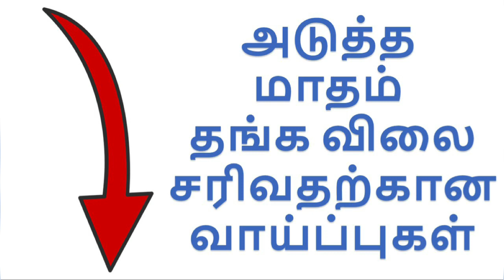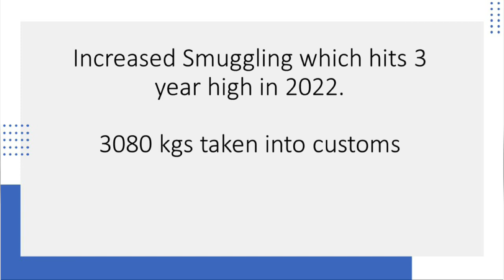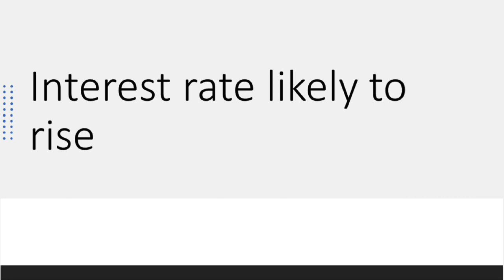will gold rate decrease in coming days|gold rate decrease in future |Tamil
will gold rate decrease in coming days|gold rate decrease in future |gold rate decrease 2023|Tamil

வரலாற்று உச்சத்தில் தங்கம் விலை
Gold Offer
Special Price
Manufacturing Cost GOLD
Secret Revealed
gold tamil
youtubeislife
youtubeguru
youtubecontent
newvideo
youtubevideo
youtuber
youtubevideos
fashionstyle
lifestyle
tutorial
jeffreestarcosmetics
art
fashion
fashiondiaries
fashionaddict
fashionweek
beauty
varisu update
behindwoods
thunivu update
ajith vijay
gold investment tips in tamil
தாலி ரகசியம்
thirumangalyam
vairam வைரம்
Mumbai Indians
IPL Contests
IPL 2023
தங்கம் விலை
அதிரடி குறைவு
வெள்ளியின் ரகசியம்
தங்கத்தின் சந்தேகங்கள்?
Gold Doubts?
தங்கமா? கவனம்!
GOLD CAREFUL!
2023 union budget
2023 budget
gold 2023